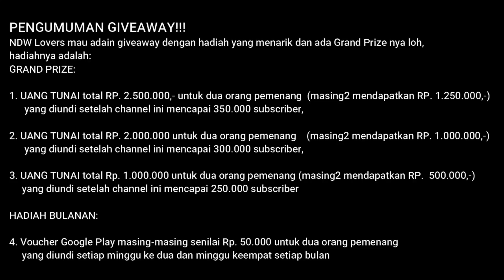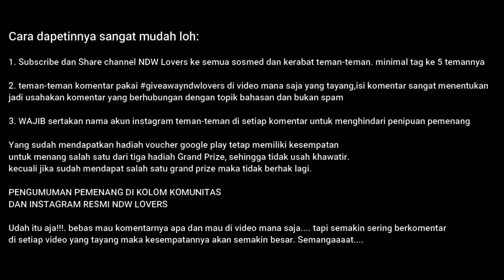MENGEJUTKAN!!! VICTOR BERNIAT MENCURI 'WADAH" ISSHIKI OTSUTSUKI, KARMA KAGUYA TERUNGKAP???